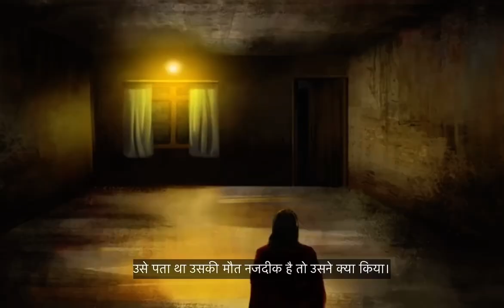जब एक तांत्रिक को यमराज के दूत खुद आए लेने 😱? Amazing Happened How Tantrics Perform Miracles